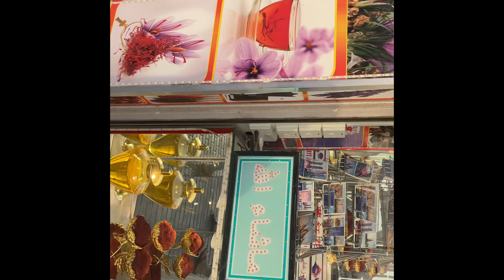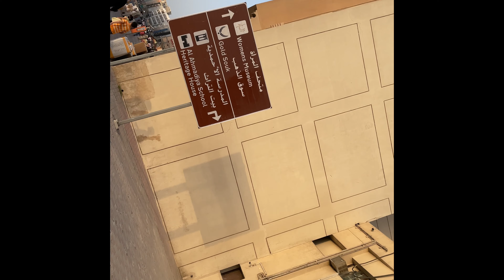Tour of dubai gold souq with Rose day 7